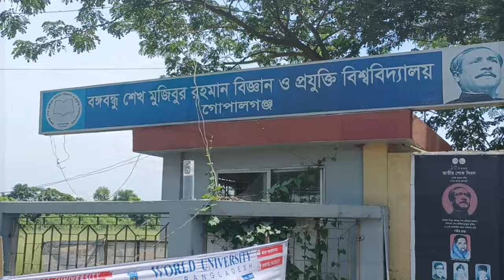Bangabandhu Sheikh Mujibur Rahman Science and Technology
Bangabandhu Sheikh Mujibur Rahman Science and Technology University (BSMRSTU) (Bengali: বঙ্গবন্ধু শেখ মুজিবুর রহমান বিজ্ঞান ও প্রযুক্তি বিশ্ববিদ্যালয়) is a public university located in Gopalganj, Bangladesh. It was established in 2011 and named after Bangabandhu Sheikh Mujibur Rahman.The university opened in 2011. Every year, around 3000+ students enroll in undergraduate programs.

Plans for the creation of the university began in 1999. Awami League government took the plan to set up 12 science and technology universities in 12 large districts lacking universities. In the first phase, six development project proposals were prepared. Among the six, BSMRSTU was one of the tops. On 15 November 1999, M. Khairul Alam Khan, Professor of Department of Applied Physics and Electronics Engineering of Rajshahi University was appointed Project Director and sent to Gopalganj.

The Project Director completed the work of university selection, land acquisition (about 55 acres) and land-preparation work. On 8 July 2001, the BSMRSTU Act was enacted. On 13 July, Honorable Prime Minister Sheikh Hasina formally commenced the foundation. On 14 July, Prime Minister Sheikh Hasina recommended that Khan become Vice-Chancellor. The recommendation was approved by the President on 19 July.

In the 2001 election the four-party alliance government of Jamaat-BNP came rose to power and closed the project on 15 April 2002. Khan returned to his previous institution. Seven employees were simply discharged.

Awami League won the ninth parliamentary elections held on 29 December 2008. In November 2009, the project was revived. On 5 January 2010, Hasina reappointed Khan as Project Director. On 14 December 2010, he was appointed Vice-Chancellor for a four-year term. On 2 February 2015. Khondakar Md Nasiruddin, Professor of Biotechnology Department of Bangladesh Agricultural University was appointed as the new Vice-Chancellor by President Abdul Hamid.